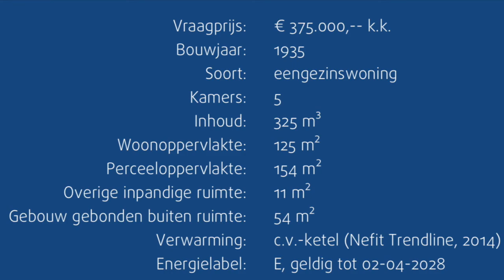Eengezinswoning | Aalsmeer | Ophelialaan | Eveleens | Verkocht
Goed en origineel gemoderniseerd, bijzonder karakteristiek woonhuis op prima locatie in Aalsmeer. Op loopafstand van jachthaven en winkels.
Deze leuke dijkwoning heeft een groot souterrain waar door de huidige eigenaar een fantastische werkkamer is gerealiseerd. Een brede deur geeft toegang tot de fraai aangelegde tuin.

Eveleens o.z.
Punterstraat 2
1431 CJ
Aalsmeer
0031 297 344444